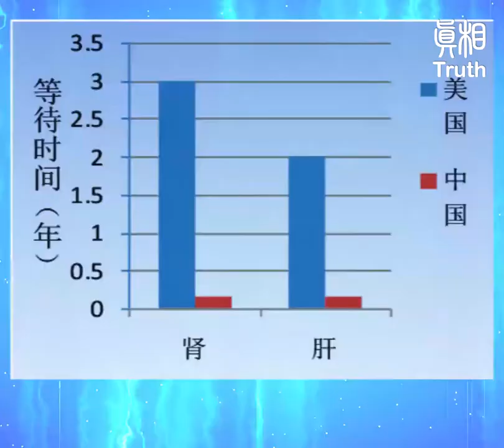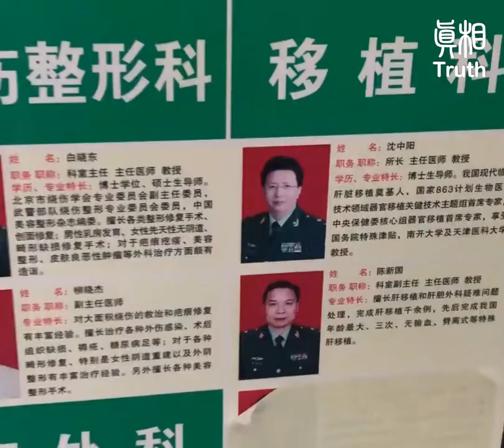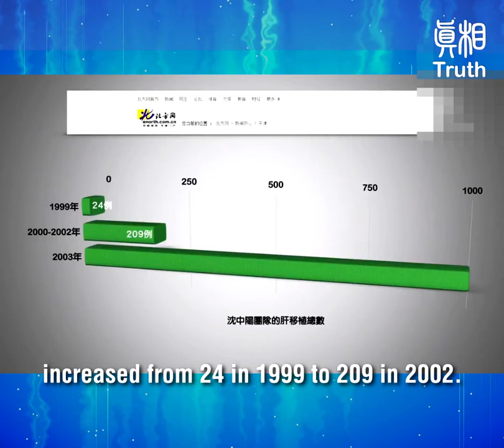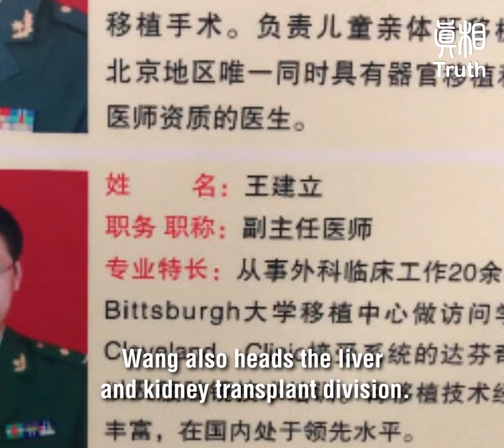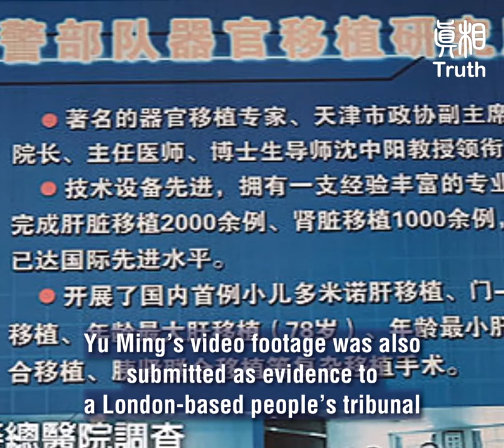Crimes Captured on a Hidden Camera - Atrocities Uncovered at A Military Hospital in Beijing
Crimes Captured on a Hidden Camera,
Atrocities Uncovered at A Military Hospital in Beijing.

In November 2018,Yu Ming visited a military hospital in China, “People’s Liberation Army General Hospital,”to conduct an undercover investigation.The hospital was known for its liver and kidney transplant operations.

Several patients and their families told Yu Ming:
it is easy getting a transplant.
If there are no issues finding a match,
your transplant can be done in less than a month.